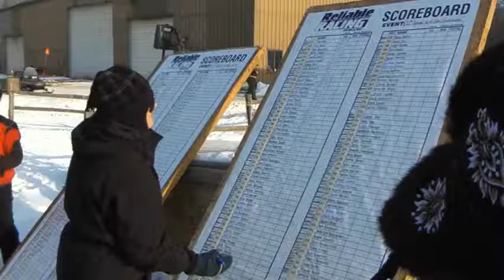2009 Wild Mountain Invite Part 1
The Chisago Lakes Wildcats' Alpine Ski Team competes at the 21st annual Wild Mountain Invite on Friday December 18th, 2009.